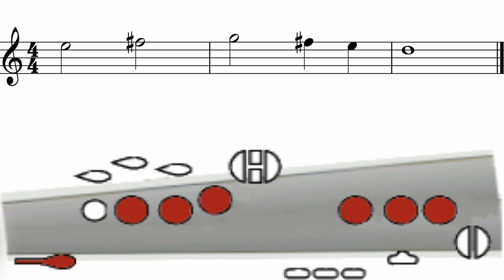Alto Sax (Major Scale Prep)